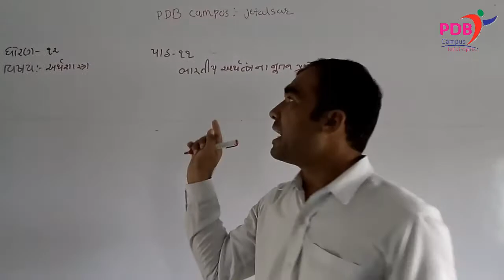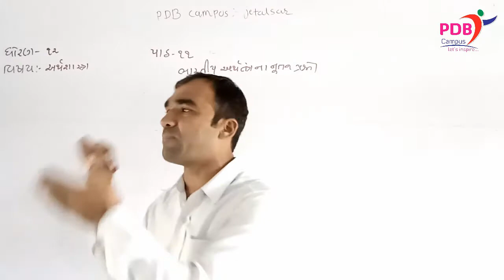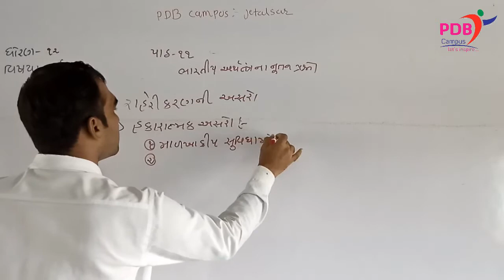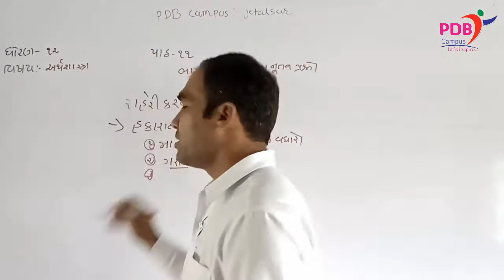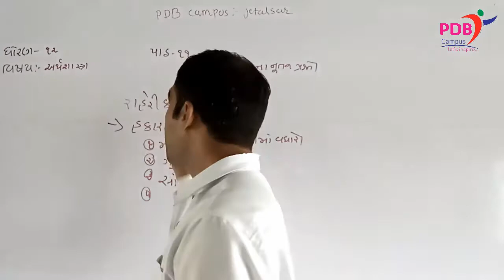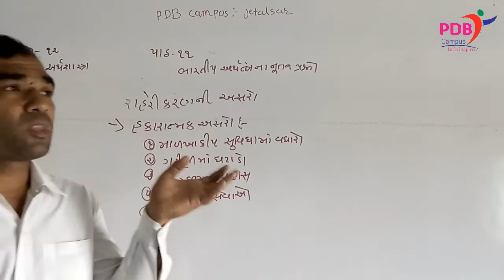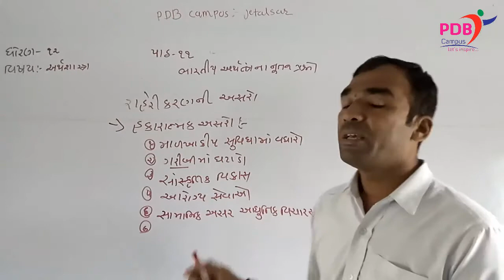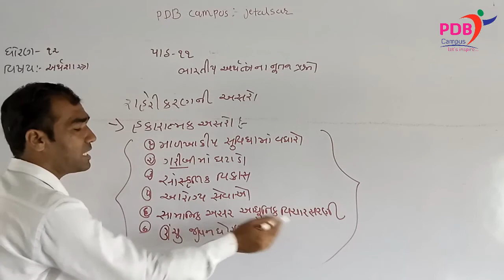ECO. STD.12 | Ch.11 | ભારતીય અર્થતંત્રના નુતન પ્રશ્નો | Lecture 7 | pdb campus | Hitesh Jadeja